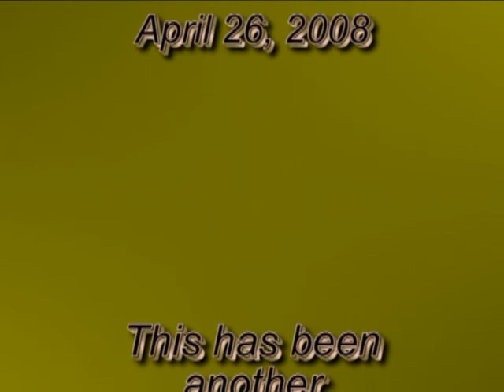Ruby River Midges - April 2008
Adam picks one off the top using a Scotty's Midge Dry fly on the Ruby River near Alder Montana - April 26, 2008.  See more of the trip report and other Trout and Bamboo Rod info